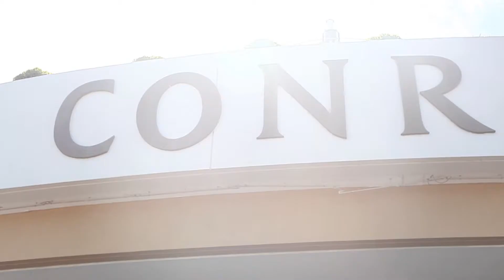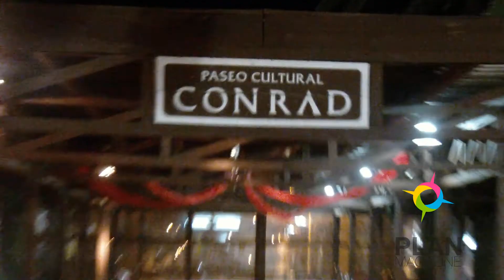prog 20 PUNTA DEL ESTE